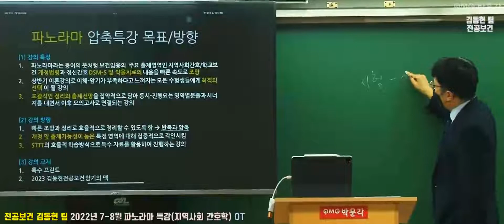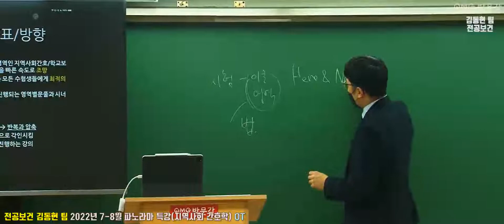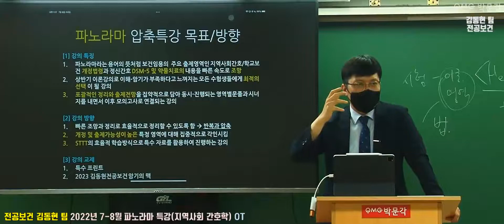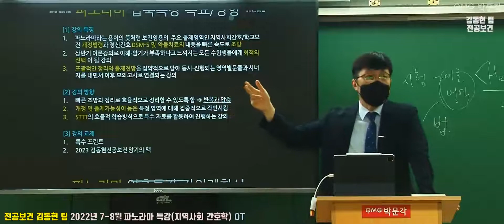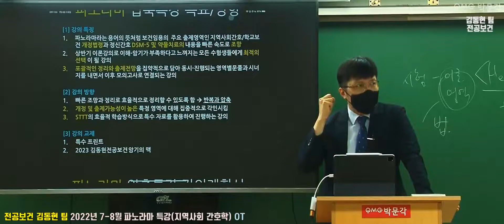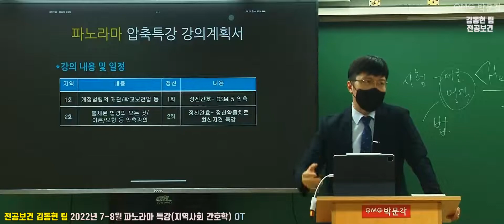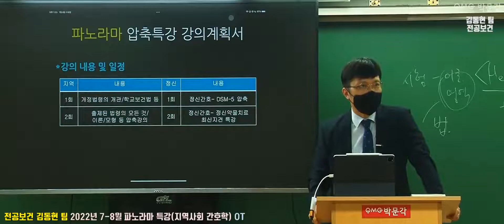[전공보건 김동현 팀] 2022년 7-8월 파노라마 특강 (지역사회 간호학) OT